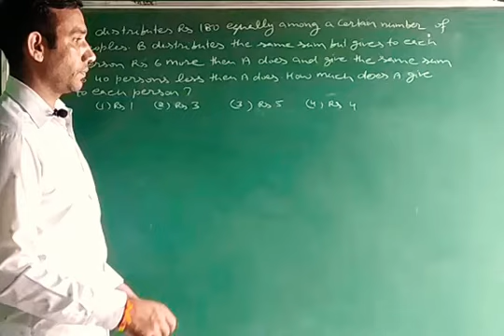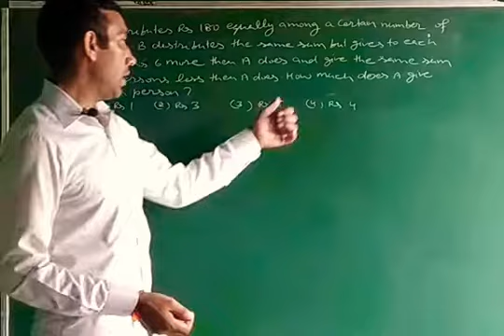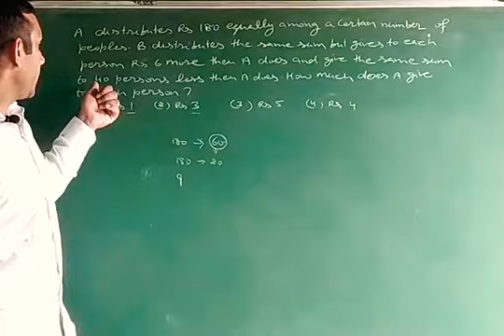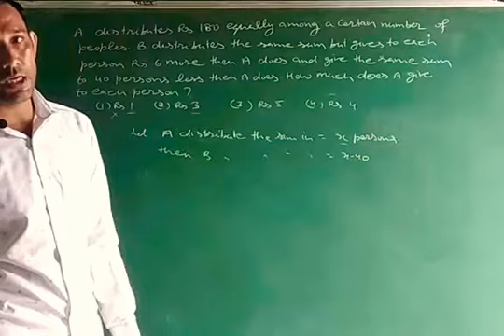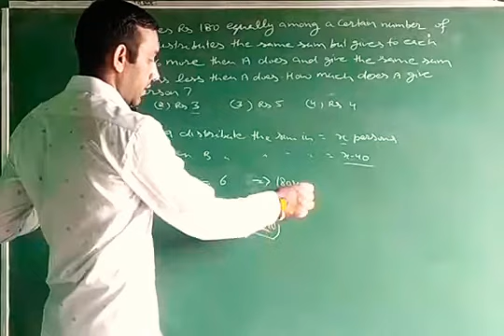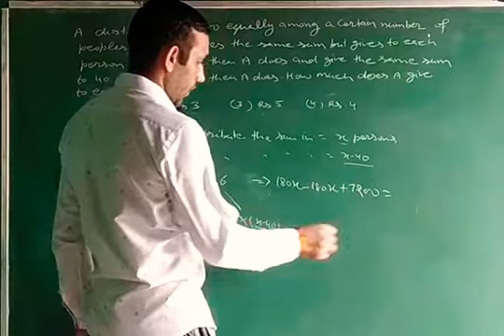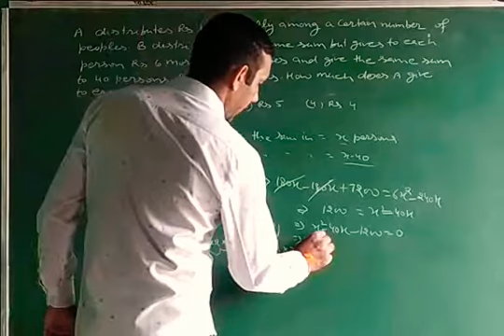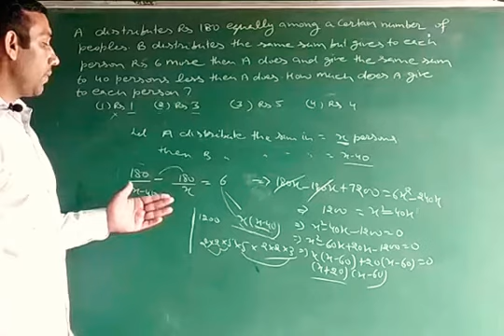A distributes Rs 180 equally among a certain number of people.B distributes the same sum but gives